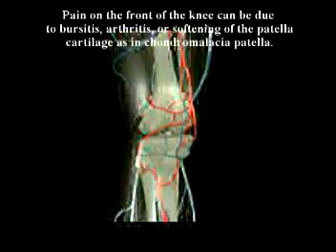2. A discussion on joint injures and arthritis by Dr Alimor